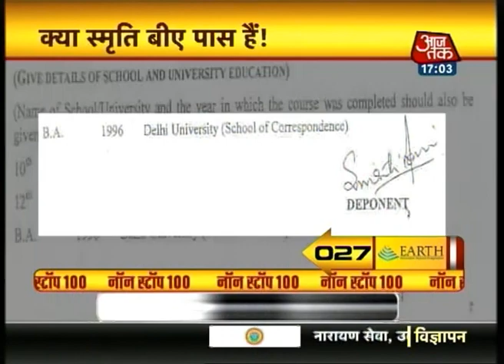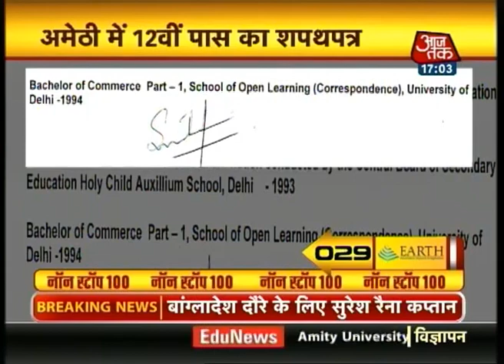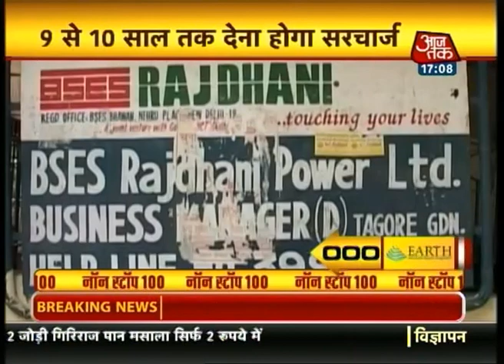Non Stop 100: 5 PM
Watch the top 100 new headlines of the day.